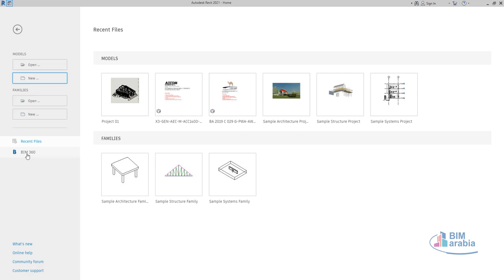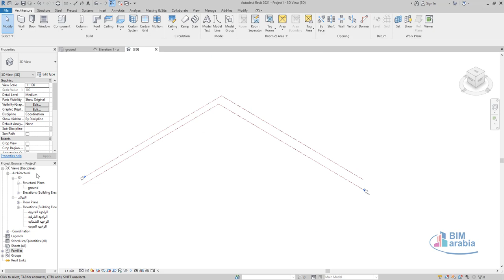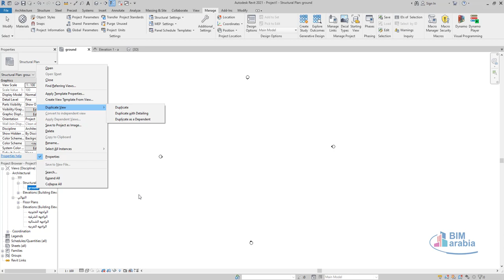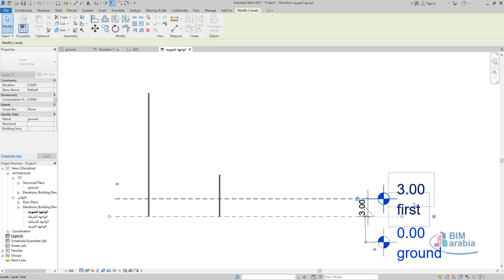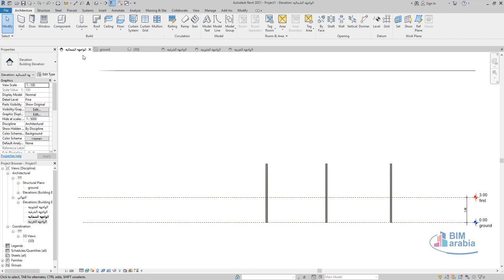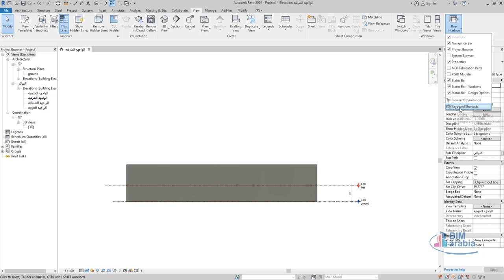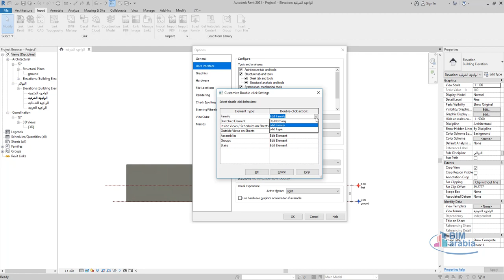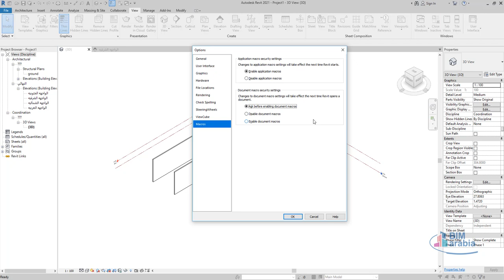02 revit workshop واجهه الريفيت